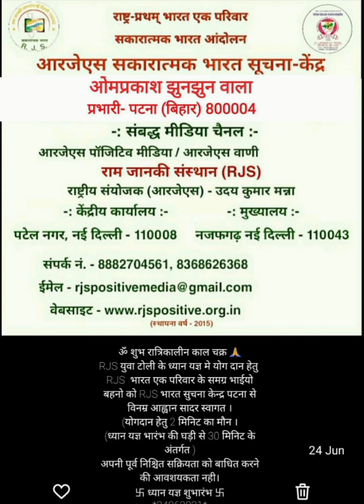नकारात्मक सोच वाला कभी ब्रह्म ॠषि नहीं हो सकता। महर्षि वशिष्ठ और विश्वामित्र की कहानी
आरजेएस सकारात्मक लघुकथा श्रृंखला- वशिष्ठ-विश्वामित्र
RJS सकारात्मक भारत सूचना केंद्र पटना बिहार की प्रस्तुति ,

विश्वामित्र अपनी विशाल सेना सहित विजयी होकर अपने राज्य को लौट रहे थे। मार्ग में ब्रह्मा जी के पुत्र महर्षि वशिष्ठ का गुरुकुलमय आश्रम पड़ा। विश्वामित्र ने उनका आशीर्वाद लेने के विचार से आश्रम में प्रवेश किया। महर्षि वशिष्ठ ने राजा के रूप में उनका यथोचित सम्मान किया और कुछ समय आश्रम में रुककर आतिथ्य स्वीकार करने का विनम्र निवेदन किया। विश्वामित्र ने कहा, ``आप जैसे तपस्वी ऋषिवर का आतिथ्य स्वीकार करना मेरे लिये गौरव एवं सम्मान की बात होगी, किन्तु मेरे साथ एक लाख से अधिक का सैनिक-समूह तथा काफी संख्या में हाथी-घोड़े हैं, जिससे उनके आवास तथा भोजनादि की व्यवस्था करने में आपको तथा गुरुकुल परिसर निवासी विद्यार्थियों को असुविधा एवं अनावश्यक कष्ट होगा।'' इस पर मुनिवर वशिष्ठ ने कहा, ``राजन, मेरे इस गुरुकुल में आपको और आपके सैनिक-समूह को किसी प्रकार की असुविधा तथा कष्ट नहीं होगा। सब व्यवस्थाएं सुचारु रूप से हो जायेंगी।

महर्षि वशिष्ठ के आश्रम में कपिला नामक अलौकिक क्षमता युक्त एक कामधेनु गाय थी, जिससे आश्रम तथा गुरुकुलवासियों को कभी किसी वस्तु का अभाव नहीं हुआ। कामधेनु की अलौकिक क्षमता से आवश्यक आवश्यकताओं की निर्बाध एवं निरंतर आपूर्ति हो जाती थी। दो दिन तक ब्रह्मर्षि वशिष्ठ के गुरुकुलमय आश्रम में मिले आदर तथा सत्कार से अभिभूत होकर विश्वामित्र ने उनसे प्रस्थान की अनुमति मांगते हुए कहा, ``हम आपके इस आतिथ्य सत्कार के लिये सदैव कृतज्ञ रहेंगे। एक राजा के रूप में तो मुझे आपके गुरुकुल तथा आश्रम को कोई अमूल्य भेंट देनी चाहिए, किन्तु युद्ध से लौटने के कारण यह संभव नहीं है। इसके विपरीत मैं जाने से पूर्व आपसे एक चीज मांगता हूं। आशा है मेरी इच्छित वस्तु देकर आप मुझे उपकृत करेंगे।'' इसके उत्तर में ऋषिवर ने कहा, ``आप मांगिये, यदि मैं इच्छित वस्तु देने में समर्थ हुआ तो आपको निराश नहीं करूंगा।'' विश्वामित्र ने कहा, ``ऋषिवर, मुझे आपकी कपिला नामक कामधेनु गाय चाहिए।'' ``राजन, कामधेनु गाय देना मेरे लिये संभव नहीं है। इस गौमाता की महत्ती कृपा से ही इस आश्रम तथा गुरुकुल का निर्बाध संचालन संभव हो पा रहा है।'' हठी राजा विश्वामित्र ने जब कामधेनु गाय को बलात् ले जाने का प्रयास किया तो कपिला गाय के खुरों से असीम सैनिकों की उत्पत्ति हुई, जिससे विश्वामित्र को पराजित होकर खिन्न मन से अपने राज्य को लौटना पड़ा।
इस घटना के पश्चात् ही अपनी पराजय से क्षुब्ध एवं निराश विश्वामित्र ने राजपाट का त्याग कर दिया। गहन वन में जाकर दीर्घकाल तक घोर तपस्या की। जब भी कभी ब्रह्मऋषि वशिष्ठ से उनकी भेंट होती थी, तो ऋषिवर वशिष्ठ उन्हें `राजऋषि' कहकर संबोधित किया करते थे, जबकि विश्वामित्र उनके मुख से स्वयं के लिये ब्रह्मऋषि का संबोधन सुनना चाहते थे। अंतत एक दिन तपस्यालीन विश्वामित्र में पुन राजसी तेज आ गया। उन्होंने निश्चय किया कि ऋषि वशिष्ठ यदि उन्हें ब्रह्मऋषि कहकर संबोधित करेंगे तो ठीक है अन्यथा वह उनकी हत्या कर देंगे। इसी बदले की भावाना के साथ एक संध्या को ऋषि विश्वामित्र ने शस्त्र लेकर वशिष्ठ मुनि के आश्रम की ओर प्रस्थान किया। आश्रम के अति समीप पहुंचकर विश्वामित्र वशिष्ठ युगल की बात सुनने लगे।
वशिष्ठ मुनि की पत्नी अरुंधती ने कहा, ``ऋषिवर, आज कितनी स्निग्ध शीतल चांदनी है, जिसका प्रकाश चहुं ओर फैल रहा है।'' अरुंधती के इस कथन के उत्तर में महर्षि वशिष्ठ ने कहा, ``नहीं प्रिय, यदि प्रकाश देखना है तो ऋषि विश्वामित्र की तपस्या का प्रकाश देखो, जो तीनों लोकों को प्रकाशमान कर रहा है। उनके तप का कोई सानी नहीं है।'' ऋषिवर वशिष्ठ के इन क्षमाशील शब्दों ने पशुबल पर विजय पायी। वशिष्ठ जी की इस उपमा को सुनकर गायत्री मंत्र के रचयिता विश्वामित्र ने ऋषि वशिष्ठ के सम्मुख अपना शस्त्र फेंककर उनके चरणों में नमन किया और उनके शरणागत हुए। इस पर ब्रह्मा जी के मानस-पुत्र महर्षि वशिष्ठ ने उन्हें उठाकर आलिंगनबद्ध करते हुए कहा, ``ब्रह्मऋषि, आपकी यश-कीर्ति आने वाले युगों तक दैदीप्यमान रहेगी।''